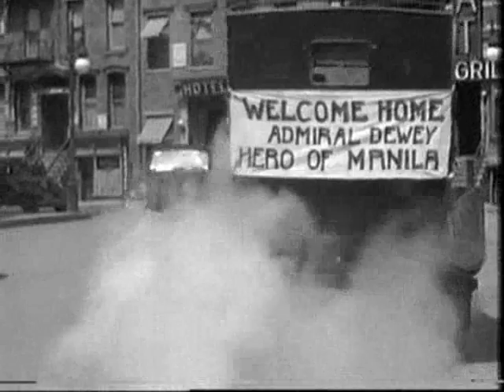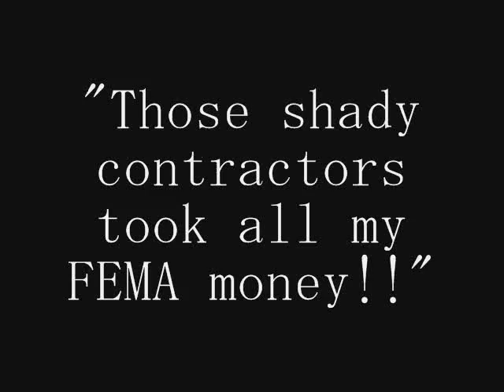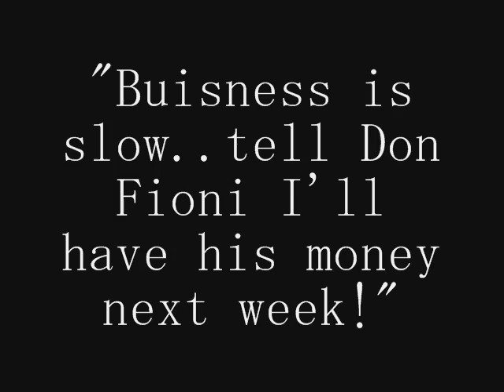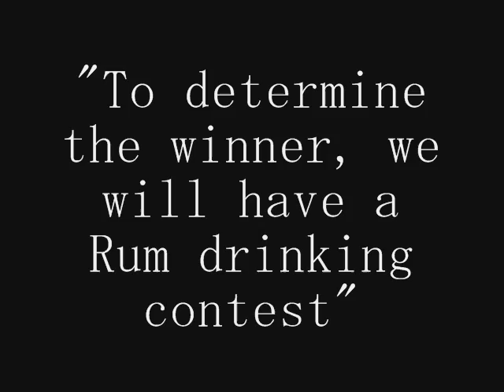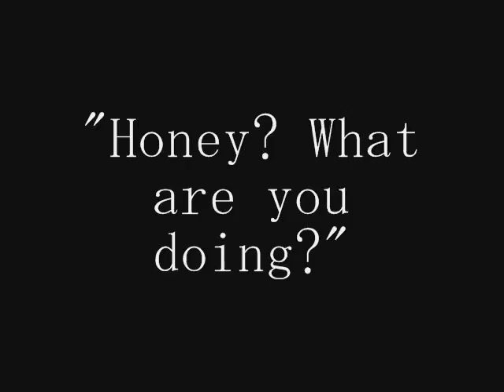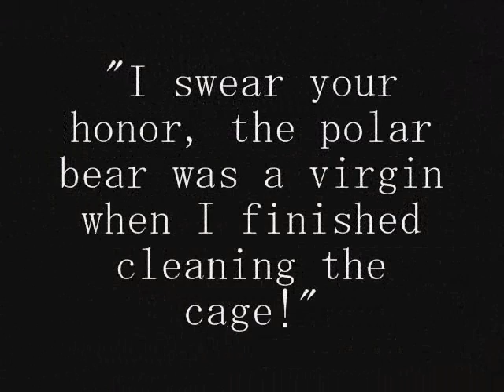Vaudeville (population 2000) - A Typical Day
We are happy to share with you various events in Vaudeville (population 2000)we were fortunate enough to witness over the course of a twenty-four hour time period.